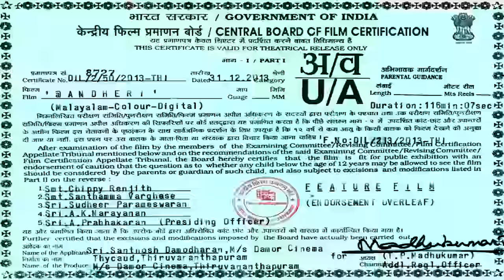Oru Kili Pattu Moolave...Romantic Song | Vadakkumnathan Malayalam Movie 2006 [HD]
Vadakkumnadhan (Malayalam: വടക്കുംനാഥന്‍) is a 2006 Malayalam drama film, directed by Shajoon Kariyal, written by Gireesh Puthenchery, starring Mohanlal, Padmapriya and Kavya Madhavan in the lead roles. The film is an unusual love story, shot mostly in the scenic foothills of the Himalayas. This film was a critical and commercial success and turned out to be a hit.
This Malayalam youtube movie channel (Horizon Movie Channel)contains copyright/Classic/Ever­gr­een/Exclusive/­Official/Malayalam,Malayalam Full Movie 2014,Malayalam Full Movie,Malayalam Full Movie 2013,Malayalam Romantic Full Movie 1980,Malayalam Film Songs,Malayalam Comedy